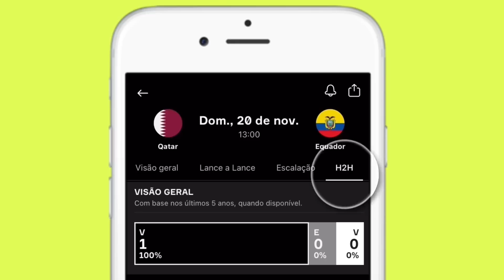4 seleções extintas que já tentaram jogar uma Copa do Mundo (mas ninguém lembra) | GOL DE CANELA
No vídeo de hoje (18), o canal traz separou para vocês os casos de alguns países extintos, até pouco conhecidos pela grande maioria, que ao longo de suas histórias tentaram participar de uma Copa do Mundo da FIFA.